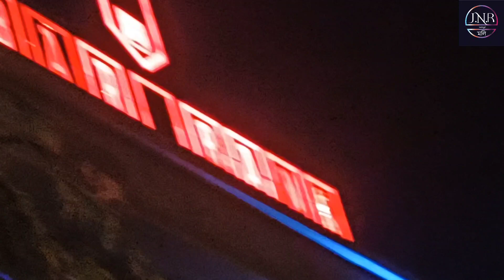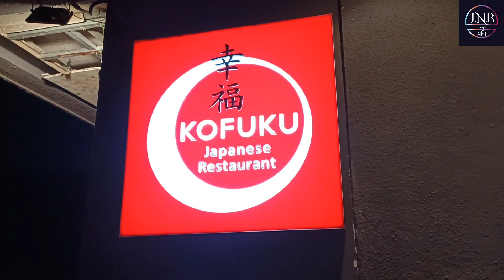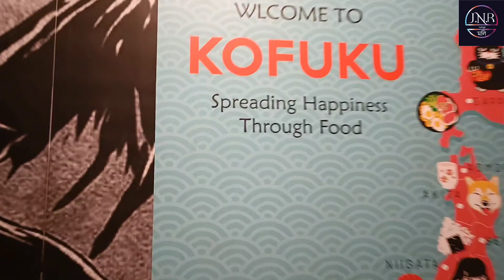আনন্দ (Kofuku) তে গিয়ে খুব একটা আনন্দ পেলাম না🙄😞 | New Restaurant Hits and Misses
Late dinner on Sunday night at one of the places that we wanted to go for a long time, but in the end not as amazing as we thought it would be